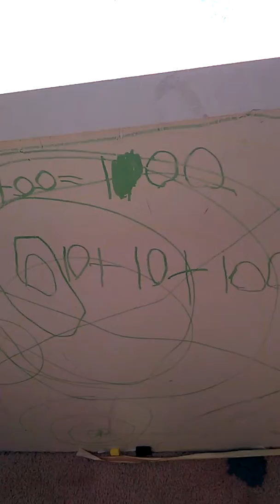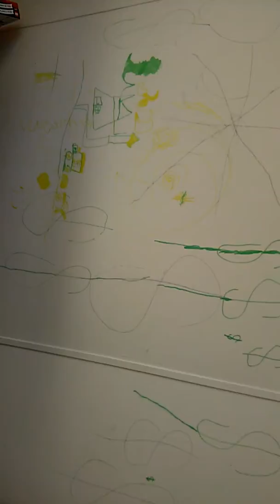Our newly decorated toy room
J has a tendency to script everything, including his drawing. He's recently watched DuckTales again and has 'marked' the toy room like Scrooge McDuck (with dollar signs). Also, he really likes math.